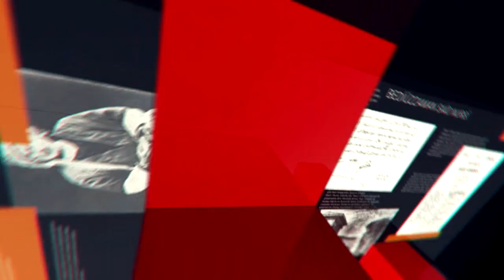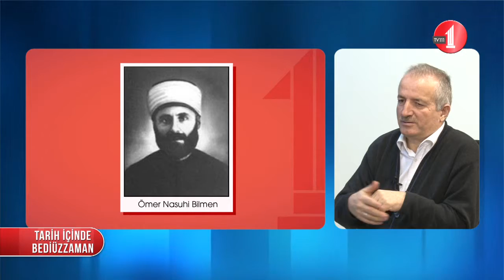Tarih İçinde Bediüzzaman (8. Bölüm/Medresetüz-Zehra Bugün İçin ne Öneriyor?)